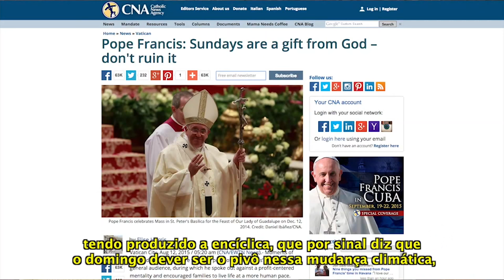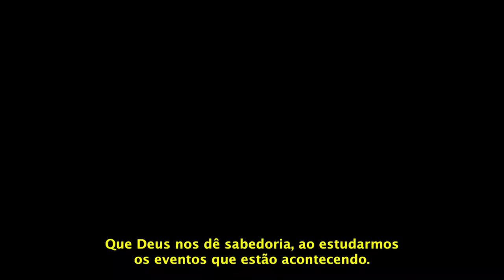O Papa nos Estados Unidos - Walter Veith